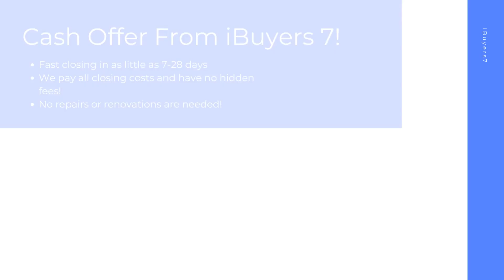iBuyers Athens Tennessee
At iBuyers 7, we buy houses on a short timeline in Athens TN to make your home selling journey hassle free. As a ibuyers companies, we pay all closing costs and have 0% commission fees or ibuyer fees.

iBuyers Near Me! Athens TN!

iBuyers Companies! Athens TN!
Need a company known for we buy houses? Our home sellers are happy and sell to us nationwide! We have a fast buying process and cover the closing costs and repair fees ourselves. At iBuyers 7 we have the cash on hand and we buy houses in any condition! We've helped hundreds of homeowners sell quickly and look forward to helping you!

Best Home iBuyer Athens TN!
iBuyer Near Me Athens TN!

Sell your house hassle free in Athens TN! At iBuyers 7, we have helped home sellers with all kinds of backgrounds from facing foreclosure, divorcing, bankruptcy, needing major repairs, facing issues with mold, water damage, and many other tough situations.  Sell your home in 7-28 days with the best ibuyer for homes of any ibuyer platforms.

Best iBuyer:

Athens, TN

iBuyers 7 Knows About:
ibuyer Athens TN
ibuyers Athens TN
ibuyer companies Athens TN
ibuyers reviews Athens TN
ibuyer reviews Athens TN
best ibuyer for homes Athens TN
what is an ibuyer Athens TN
what is ibuyer Athens TN
ibuyer fees Athens TN
best ibuyer companies Athens TN
best ibuyer Athens TN
ibuyer companies near me Athens TN
ibuyers in my area Athens TN
three ibuyer companies Athens TN
sell my house to ibuyer Athens TN
ibuyer comparison Athens TN
ibuyer pros and cons Athens TN
ibuyer real estate Athens TN
ibuyers website Athens TN
what does ibuyer stand for Athens TN
ibuyer platforms Athens TN
top ibuyer companies Athens TN
ibuyer homes Athens TN
ibuyer real estate companies Athens TN
realtor vs ibuyer the cost of convenience Athens TN
what are ibuyers in real estate Athens TN
ibuyers real estate Athens TN
best home ibuyers Athens TN
selling house to ibuyer Athens TN
home ibuyers Athens TN
ibuyer house Athens TN
real estate ibuyer Athens TN
ibuyer home Athens TN
ibuyer company Athens TN